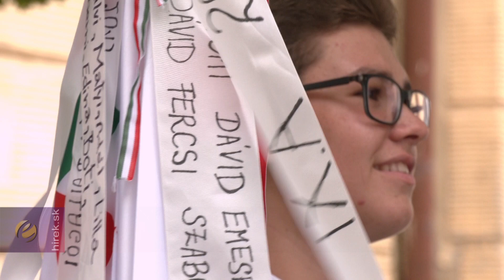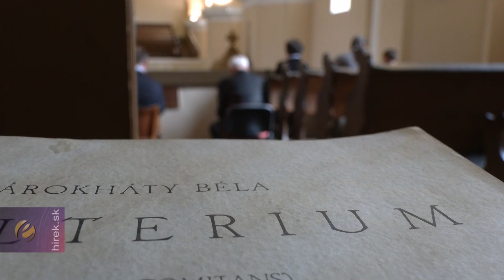Kárpát-medencei református iskolák tanévnyitója Rimaszombatban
Rimaszombat. Második alkalommal adott otthont Rimaszombat a Kárpát-medencei református iskolák tanévnyitójának. A Magyar Református Egyház 2010 óta minden évben megszervezi a közös ünnepi tanévnyitót, melyen a részegyházak oktatási intézményeinek küldöttségei képviseltetik magukat. Az ünnepi tanévnyitóra Szlovákiában, utoljára 2011-ben került sor.